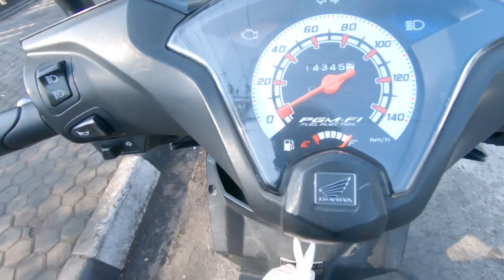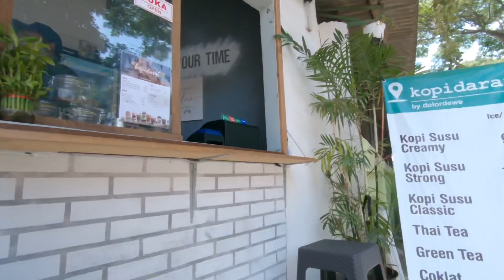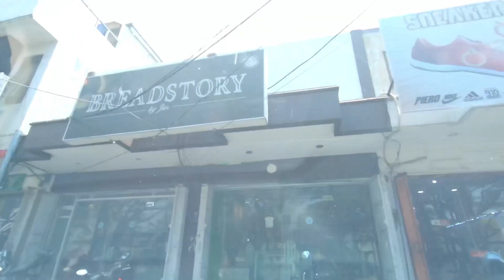Stay at home Dad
Video ini menceritakan keseharian saya sebagai stay at home Dad. Saya buat apa adanya dengan segala spontanitas yang ada. Semoga bisa bermanfaat dan jadi referensi.